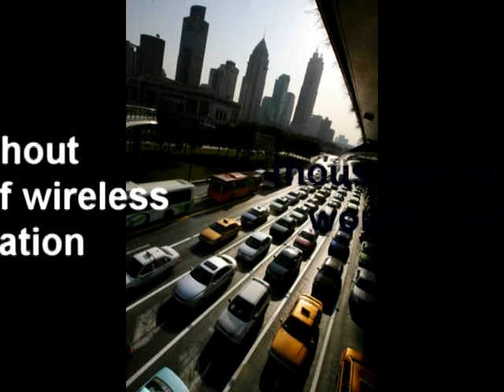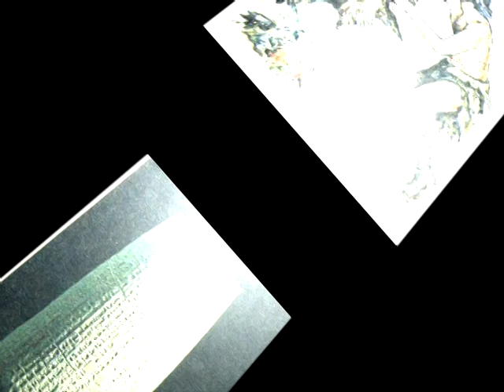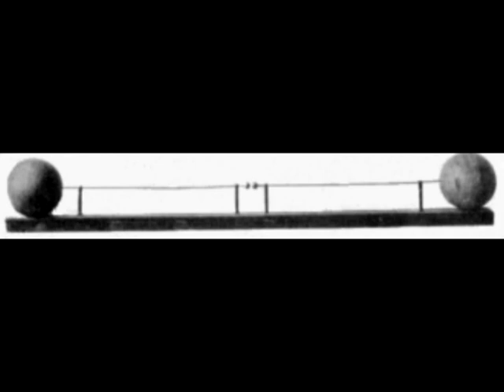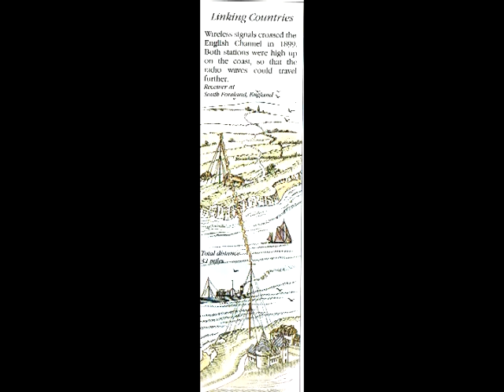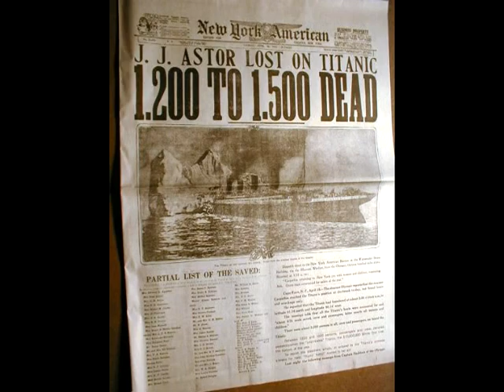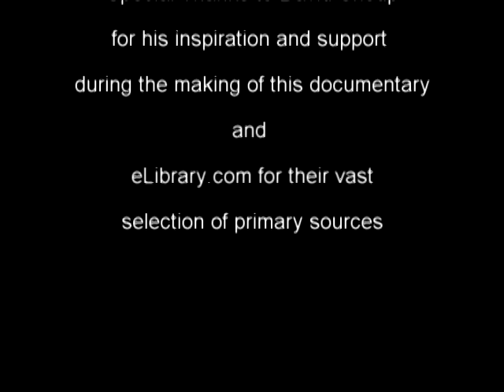History Day Documentary - Wireless Telegraphy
Madeline's 7th grade History Day documentary on Wireless telegraphy.